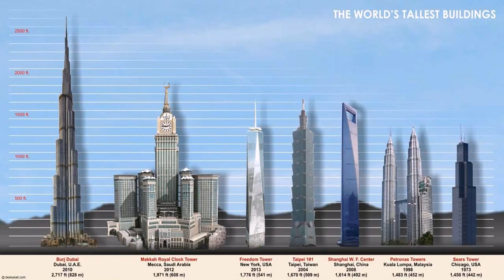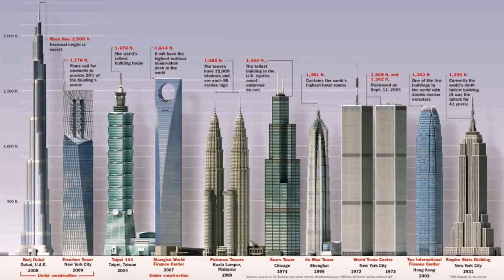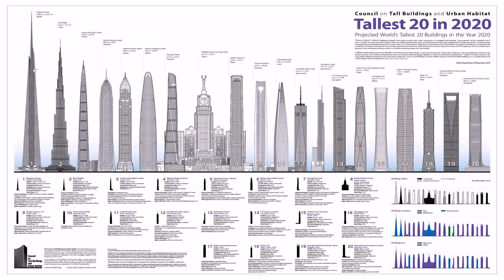Top 5 Building In Dubai - Gif Maker DaddyGif.com (see description)